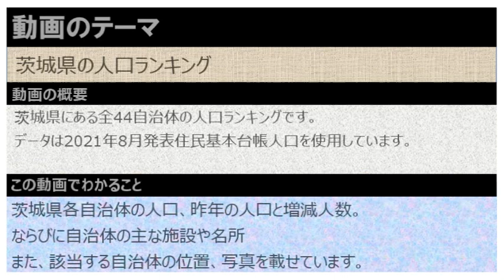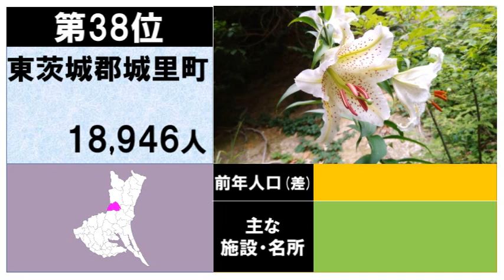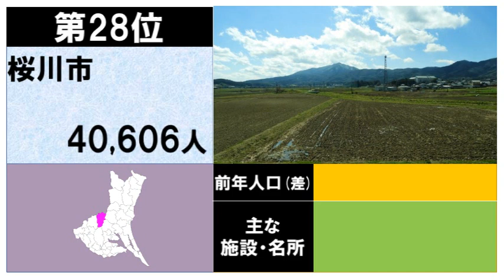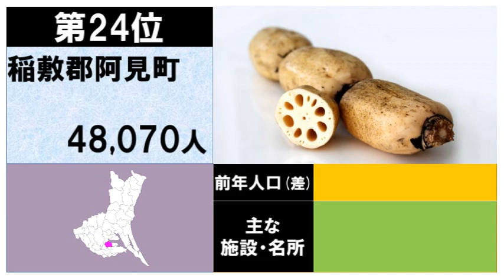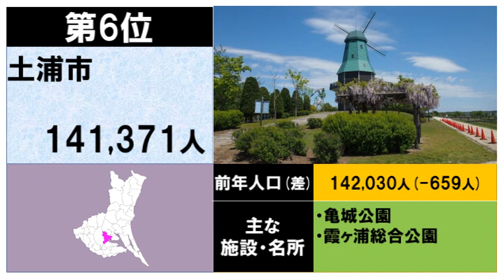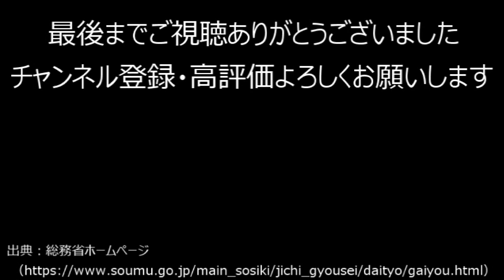【47都道府県シリーズ】253_茨城県自治体人口ランキング2021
茨城県全44自治体の人口ランキングです。